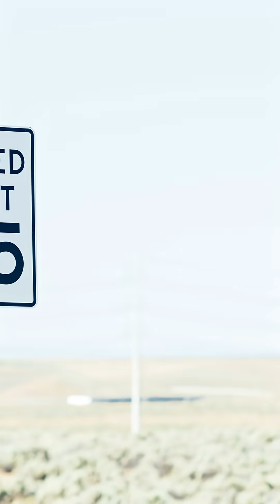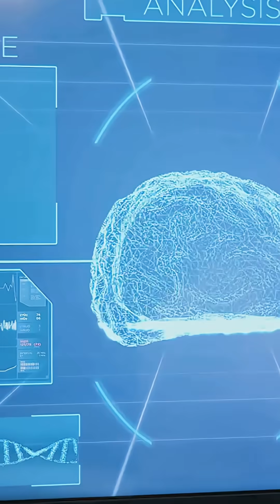5 Mind-Blowing Truths About Warp Drives NASA Doesn't Want You to Ignore!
What if we told you faster-than-light travel might actually be possible? 🚀
From bending space-time to real scientific theories, here are 5 amazing truths about warp drives that sound like science fiction — but might be our future.

Find out how warp drives could revolutionize interstellar travel, the real science behind them, and what still stands in our way. Whether you're a sci-fi fan or a space nerd, this video will blow your mind. 🌌